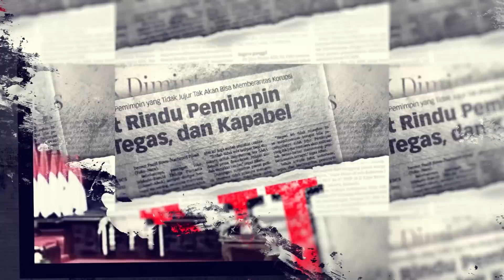LISTYO SIGIT PRABOWO // PUNGLI?? KITA HARUS MEREVOLUSI POLISI!!